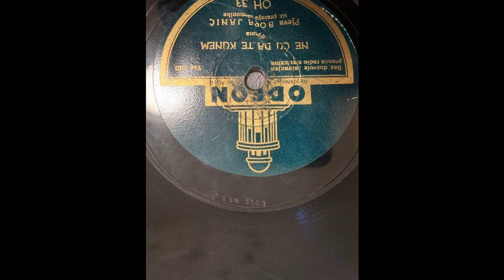Borisav Bora Janjić Šapčanin - Neću da te kunem za poljupca dva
Poklon poštovanog gosp. dr Ivana Mirnika iz Zagreba.
Uprkos etiketi ploče, izvođač se zvao Borisav "Bora" JaNJić, a ne Janić. Bio je Šapčanin, kako mu i nadimak kaže, a živio je od 1905. do 1965. godine. O njemu se zna dosta, i pisano je mnogo, najviše zahvaljujući istraživanjima g. Dragutina (Dragana) Petrovića, hroničara šabačkog, novinara, radio i TV amatera, čovjeka koji je decenijama bilježio život i istoriju svoga rodnog grada. Toga radi, ovdje o samom Bori Janjiću nećemo govoriti ništa, jer za tim nema potrebe.